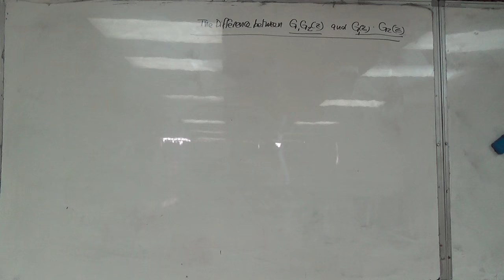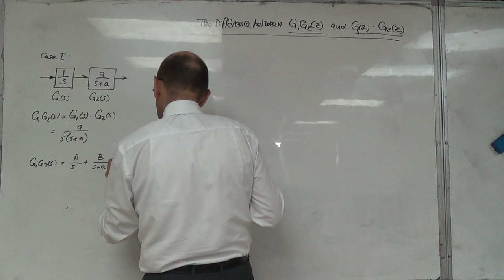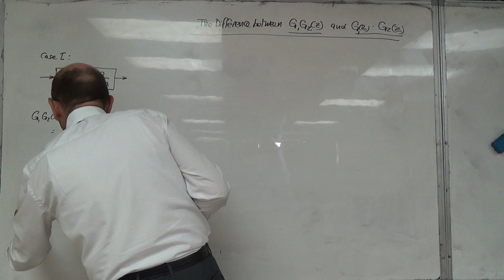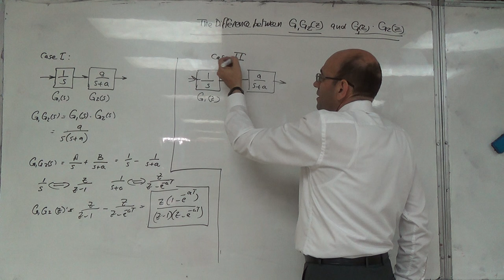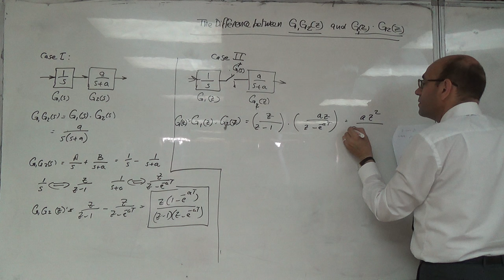Equivalent Pulse Transfer Function for Two Cascaded Blocks (with and without sampling), 8/8/2016